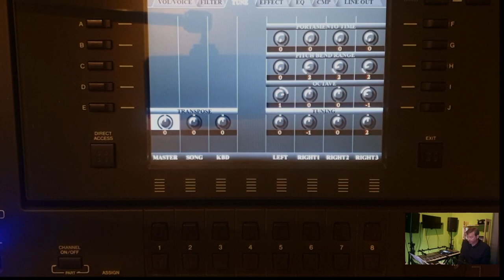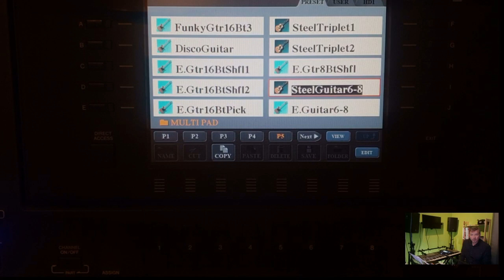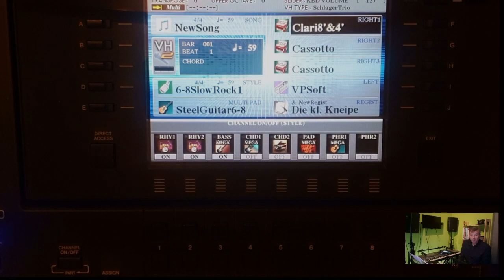"Die kleine Kneipe" Teil 3 Keyboard lernen #93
In diesem Video spiele ich das Lied  "Die kleine Kneipe" von Peter Alexander nun komplett. Desweiteren zeige ich auch die Keyboard - Einstellungen. Die Noten sowie die Registration bekommst du im kostenpflichtigen Mitgliederbereich.

Dein Peter Neuhof